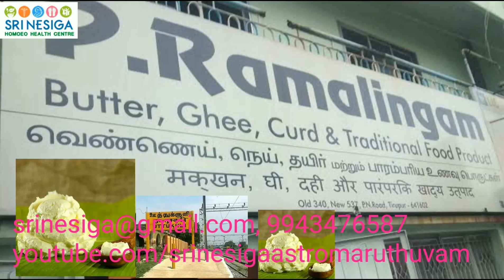ஒருவருக்கு கெடுதல் செய்தால் அந்த கெடுதல் நமக்கு திரும்பி வரும்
எல்லோரையும் வாழ்த்தினால் இதய நோய் வராது. ஆம் யாரையாவது நம் திட்டிக் கொண்டே இருந்தால் இருதயம் மற்றும் நரம்பு பாதிக்கப்படும். ஆனால் வாழ்த்துக்கள்
கூறினால் எப்போதும் இதயம் மட்டும் அல்லாமல் அனைத்தும் பலமாகும்.

உங்கள் வீட்டு நிலத்தடி நீறுக்கு நீங்கள் கட்டணம் செலுத்த வேண்டும் | இறைவன் கொடுக்கும் தண்ணீரை விற்பனை செய்வது குற்றம்

வெள்ளைக்காரன் ஆட்சி இன்னும் முடியவில்லை. அடுத்தவனிடம் காட்டிக் கொடுக்கும் பழக்கம் இன்னும் தமிழனுக்கு போகவில்லை. உங்கள் வீட்டுத் தண்ணீருக்கு நீங்கள் அன்னியனுக்கு அணியாயமாக  கப்பம் கட்டப் போகின்றீர்கள். இறைவன் கொடுக்கும் நிலத்தடி நீருக்கு நீங்கள் வரி கட்டி வேதனைப் படும் காலம் வந்து விட்டது. இறைவனிடம் கேட்டு எல்லோரும் சீக்கிரம் இந்த உலகத்தை விட்டு  போய்விடுங்கள். அல்லது இங்கு இருக்கும் தமிழ்நாட்டு பண மனித மிருகங்கள் உங்களை கொன்று விடுவார்கள். இதை நீங்கள் தடுக்க முடியாது ஆகவே இறைவனிடம் கேட்டு  இந்த உலகத்தை விட்டு சீக்கிரம் மறைந்து விடுங்கள். நன்றி!

தமிழனின் அழிவுக்கு காரணம் தமிழனே காரணம்

தமிழனின் கண்டுபிடிப்பு எப்போதும் வெளிநாட்டுக்காரனுக்கே உபயோகப்படும்!

உடல் வலி மற்றும் சளியைப் போக்கும் மூன்று வகையான உப்பு வைத்தியம்

சளியை சரியாக்கும் ஒரு சுப்பு

பாத அழுத்த சிகிச்சை எதற்கு பயன்படும்!

நன்றி!